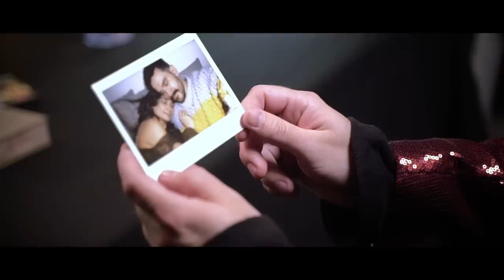Chris Dickens - El culpable (Official Video)